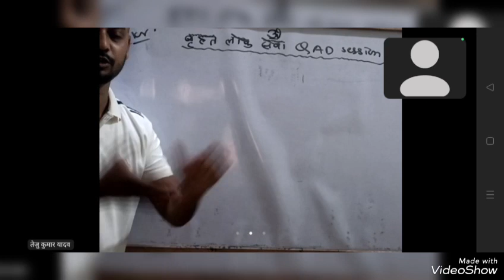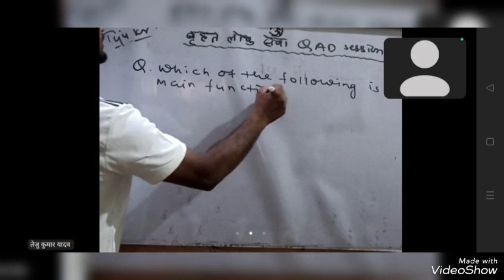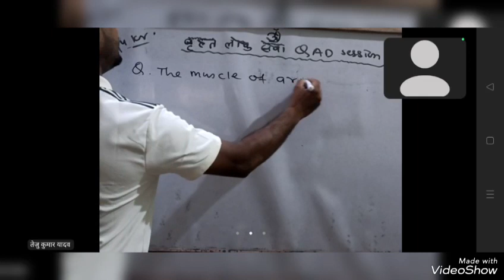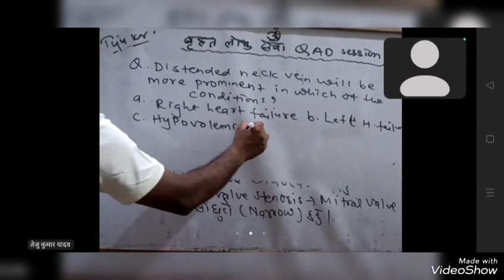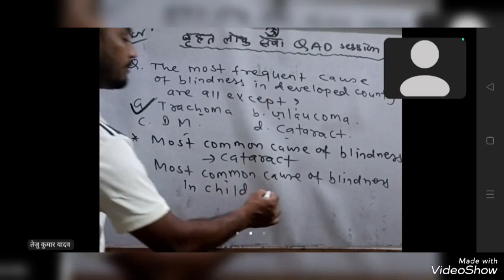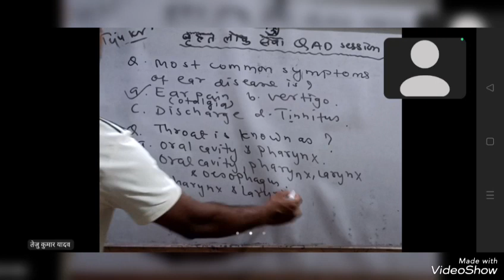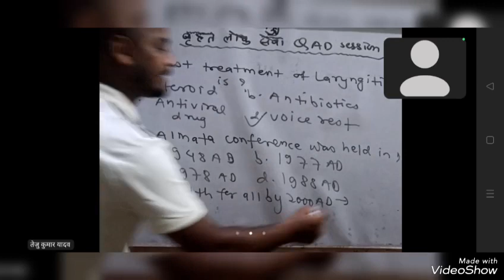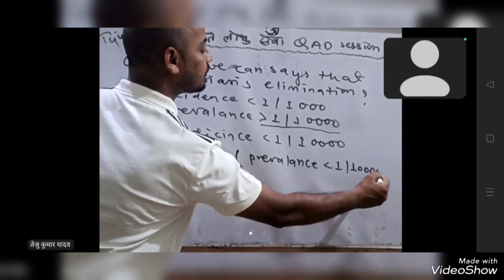बृहत लोक सेवा part -1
OSCC LAHAN